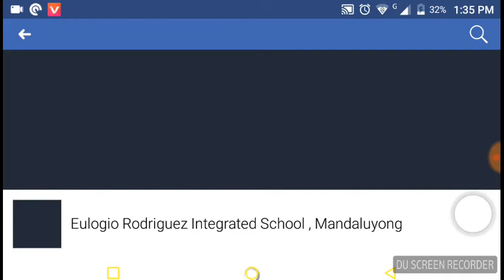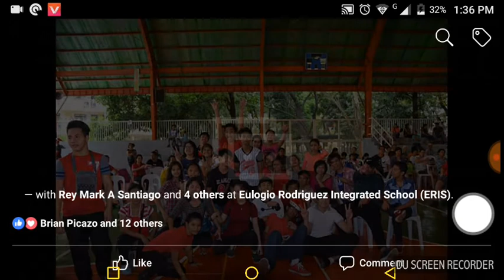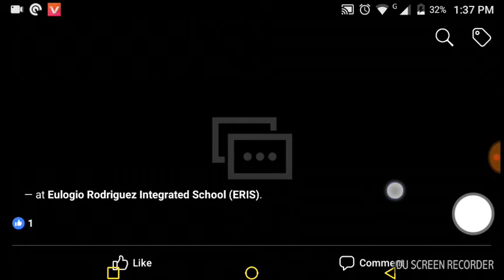Picture! eulogio rodriguez integrated school - Philippine Deaf Community Vlog , mandaluyong